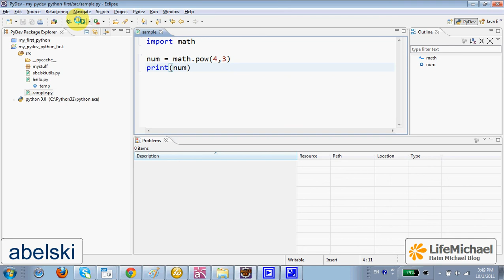המודול math שקיים ב-Python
במודול math מוגדרות מגוון פונקציות מתמטיות שימושיות. בוידאו קליפ זה אני מסביר כיצד ניתן להשתמש במודול זה. וידאו קליפים נוספים אשר מסבירים נושאים שונים בשפת התיכנות Python ניתן למצוא באתר